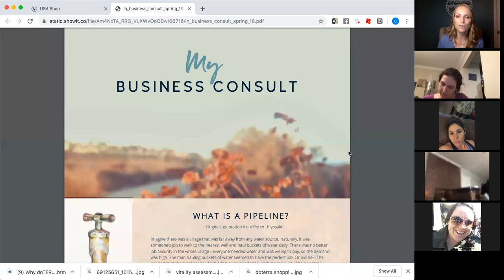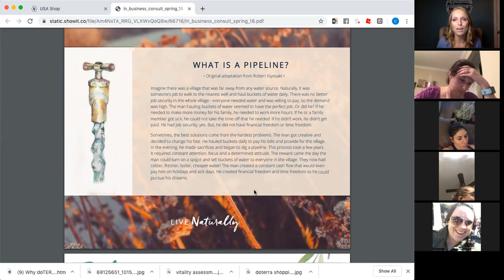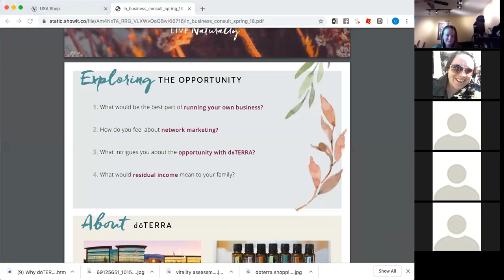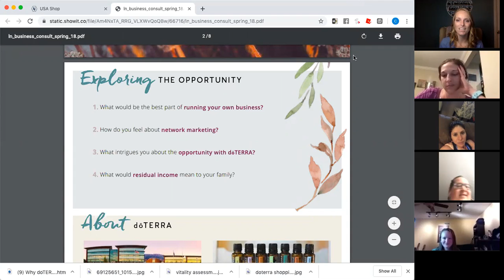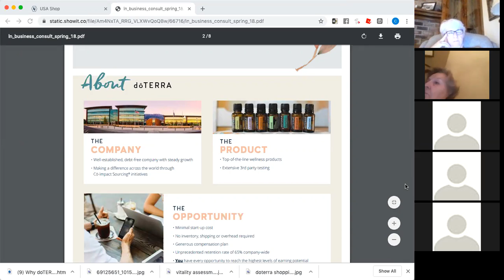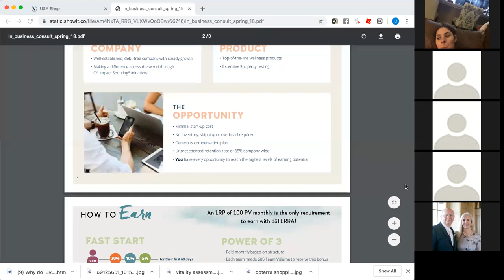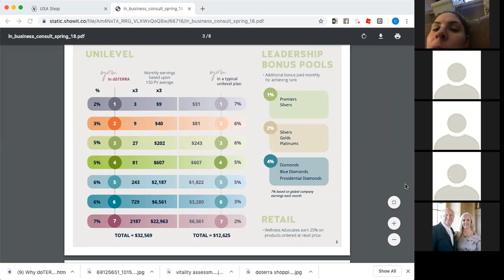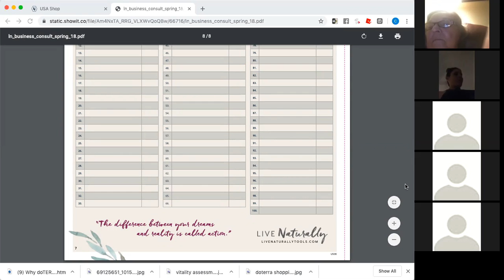Aug 28 Biz Op